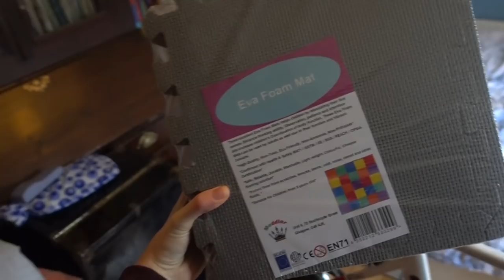Winter Is Coming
Welcome back to Season 2 of Bun and Beard!

Thanks for sticking with us!!

A peek into the lives of a thirty-something couple, upping sticks (!) and moving themselves and the running of their small business to the countryside!

We are:

Jess (Bun) - @jessfaw

George (Beard) - @george.galbraith